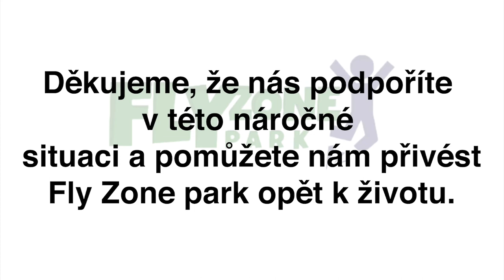Flyzone Hradec Králové // Video by Petra Kopásková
Promo video pro Flyzone Hradec Králové.